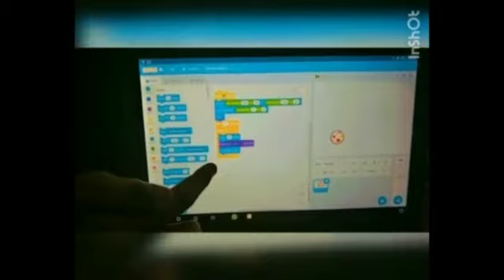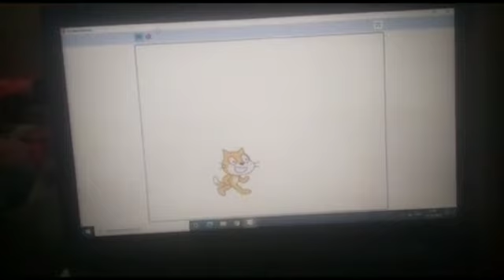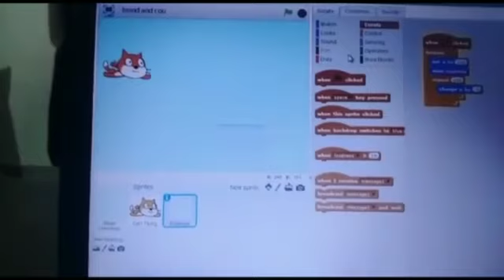VSPK/R / Computer Science Activity / Programming in scratch/ 19.10.20